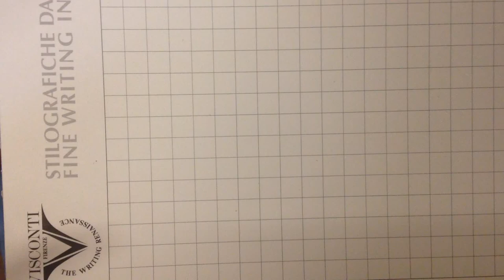Visconti - Pininfarina 1930 Carbongrafite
The Visconti Pininfarina 1930 Carbongrafite Fountain Pen is produced by two Italian masters of technology and design -- Visconti and automotive design house Pininfarina.

The Pininfarina Carbongrafite is a fountain pen with unique stylistic and technical elements. The Pininfarina team has created a design whose salient feature is its purity combined with a successful mix of dynamism and elegant lines.

The stylistic work, set off by Visconti's technicalexpertise, has produced an essential article, devoid of any non-functional element, and equipped with innovative technical solutions that emphasise its pure style. These include the rotating nib extraction mechanism, which made it possible to eliminate the cap, and the mechanism that is incorporated in the clip.

Other important innovations are the airtight system that opens and closes automatically, the chromium 18 Smartouch tubular nib (available in Extra Fine, Fine, Medium, Broad and Stub) and the material chosen, unidirectional carbon graphite, which gives the pen a perfect weight, with overtones of Pininfarina's automotive activities and a touch of sporty elegance.

The pen's case is also made of carbon graphite, echoing the Pininfarina's sleek, slim design. It contains a mechanism, activated by the buttons on the side, that lifts the pen up and presents it to the user.

The Pininfarina will be restricted to 930 fountain pens and 930 rollerball pens to commemorate Pininfarina's founding in 1930.

The name Visconti has been for the past twenty years a synonym for writing instruments of extraordinary beauty, historically and technologically studied. The fountain pens, rollers and ballpoint pens by Visconti make up a wide range of high quality instruments with a strong identification.